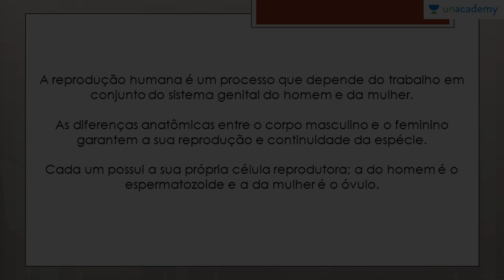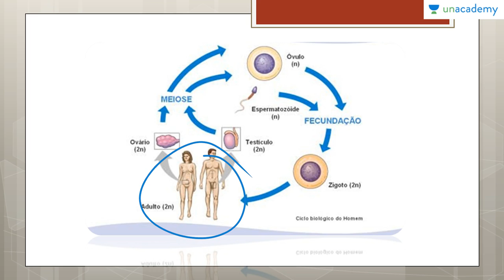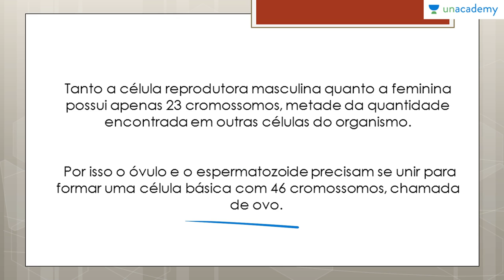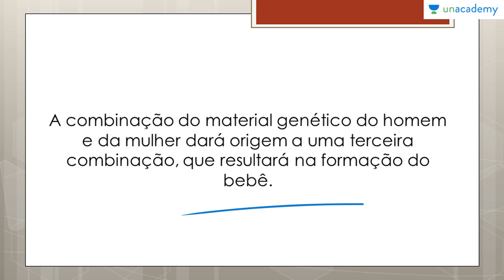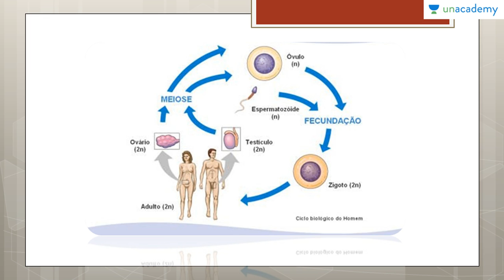Reprodução dos Seres Vivos Voltado ao ENEM | Aula 05 : Reprodução Humana | Anderson Covas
Reprodução dos Seres Vivos Voltado ao ENEM
Aula 05 : Reprodução Humana

Aula Descrição:
Aprenda a classificar e identificar a Reprodução Assexuada, além de aprender a identificar os Tipos de Reprodução Assexuada que ocorrem nos seres vivos.

Curso Descrição:
Este curso de biologia fica exclusivamente na Reprodução dos Seres vivos, para que os estudantes consigam entender os diversos aspectos do assunto. Reprodução é questão certa em praticamente todos os Exame Nacional do Ensino Médio. Por isto este curso visa conceituar e exemplificar os conteúdos relacionados a Reprodução dos Seres vivos

Lição anterior:
Reprodução dos Seres Vivos Voltado ao ENEM - Aula 04: Tipo de Desenvolvimento dos Vertebrados
Próxima lição: Reprodução dos Seres Vivos Voltado ao ENEM Aula 06 Sistema Genital Feminino Anderson Covas

Para o curso sobre:

1. As Bases Químicas da Vida Voltado ao ENEM
2. Genetica para o ENEM
3. Biomas do Brasil e suas riquezas Voltado ao ENEM
4. Fisiologia Humana Voltada ao ENEM - Anderson Covas
5. Metabolismo Energético Voltado ao ENEM - Anderson Covas
6. Filo Porífera & Filo Cnídaria Voltado ao ENEM - Anderson Covas
7. Biologia Celular Voltada ao ENEM - Anderson Covas
8. Biomas do Brasil e suas riquezas Voltada ao ENEM - Anderson Covas